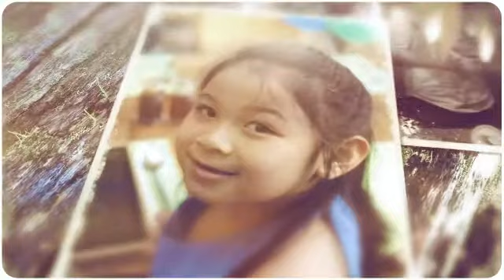Alejandro Nathaniel christening